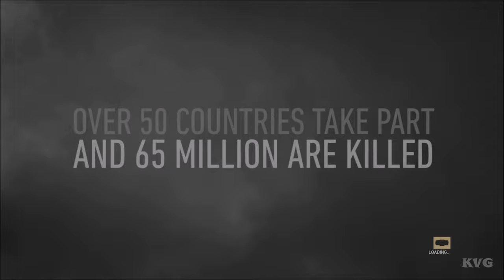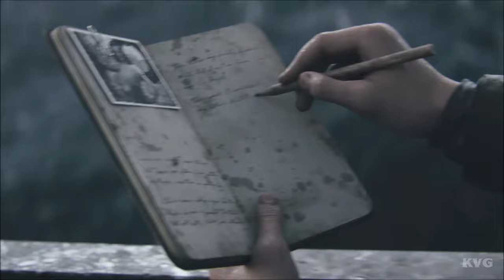Call of Duty: WWII Gameplay (PS4 HD) [1080p60FPS]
Game Information:
The Call of Duty®: WWII Gold Edition includes DLC Pack 1 - The Resistance plus Digital Edition Bonus Content: 1,100 Call of Duty®: WWII Points.*

Call of Duty® returns to its roots with Call of Duty®: WWII - a breathtaking experience that redefines World War II for a new gaming generation. Experience classic Call of Duty® combat, the bonds of camaraderie and the unforgiving nature of war against a global power throwing the world into tyranny.

Call of Duty®: WWII creates the definitive World War II next generation experience across three different game modes: Campaign, Multiplayer and Zombies.

Continue the epic scale of war with DLC Pack 1 for Call of Duty®: WWII - The Resistance. Fight in iconic locations centered around historic resistance uprisings in three new Multiplayer maps, as well as an all new objective-based War mode mission, 'Operation Intercept'. Plus, experience the Nazi Zombies chapter, 'The Darkest Shore'.